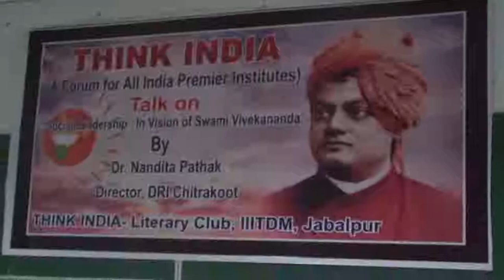Dr Nandita Pathak Speech at IIITDM Jabalpur